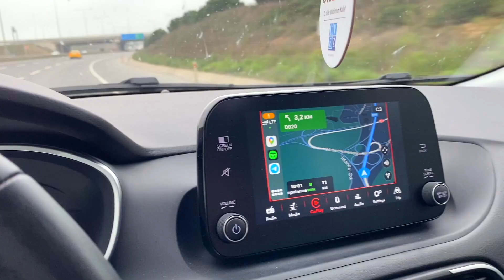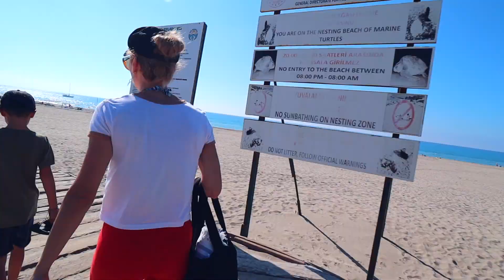🏝 КРАСИВЕЙШИЕ МЕСТА ТУРЦИИ - ПЛЯЖ ПАТАРА И БРОШЕННЫЙ ГОРОД КАЯКЕЙ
Ребята, сегодня мы посетим два великолепных места в Турции! Посмотри это видео, места очень красивые!